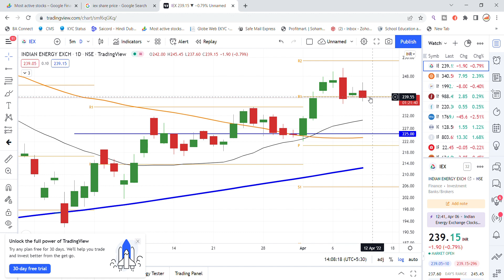IEX Share Latest News | Indian Energy Exchange Share News | Share Market Latest News